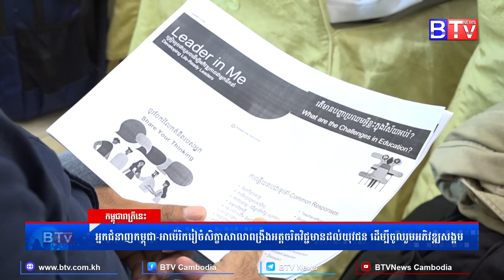អ្នកជំនាញកម្ពុជា អាម៉េរិករៀចំសិក្ខាសាលាពង្រឹងអត្តចរិតវិជ្ជមានដល់យុវជន ដើម្បីចូលរួមអភិវឌ្ឍសង្គម